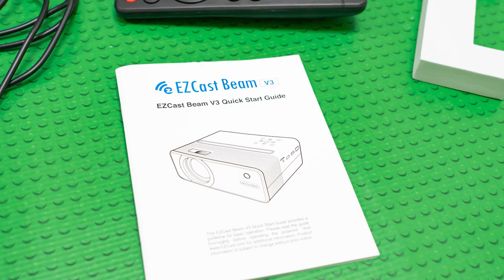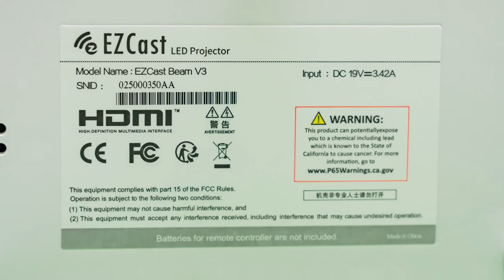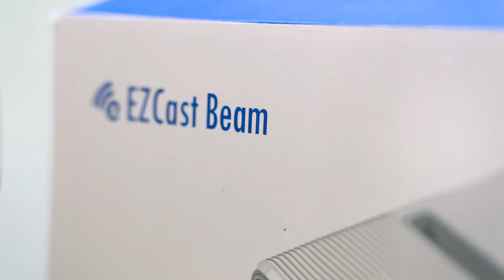EZCast Beam V3 HD LED Projector Photo Gallery SlideShow